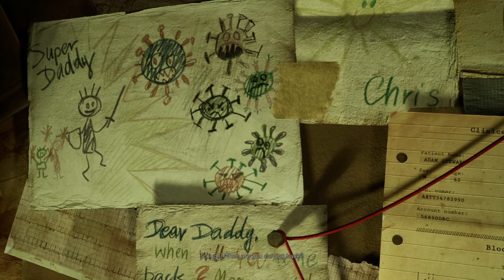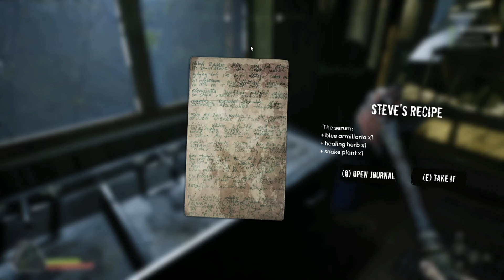💉 SERUM 👨‍🔬 Demo 1-2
Tauche ein in ein Survival-Abenteuer, in dem eine unbekannte Flüssigkeit dein Leben kontrolliert. Extrahiere das Serum, um zu überleben, bekämpfe gefährliche Kreaturen, löse Rätsel und entkomme entweder allein oder im kooperativen Vier-Spieler-Modus.